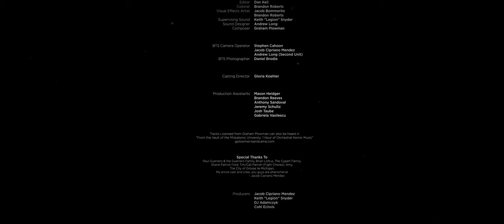The Corvidae - A Short Horror Film (2020)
Mark and Jen try to get away for the weekend, but are joined by Jen's eccentric, occult loving brother, Pete. A tale is spun of an ancient Celtic goddess and the covenant who banished her—but this story just may have some truth to it...

The Corvidae is a supernatural horror short film produced by IRONARK Films

Producers | Jacob Cipriano Mendez, Keith Snyder, DJ Adamczyk, & Cohl Echols
Written and Directed by Jacob Cipriano Mendez
Director of Photography | Brandon Roberts
Cinematography | Theodore Cole Anderson
Editor | Dan Keil
VFX | Jacob Bommarito & Brandon Roberts
Sound Design | Andrew Long
Creature Design | Zelda Flanagan
Costume Design | Lena Feil

Graphic Design for promotional material created by Daniel Brodie